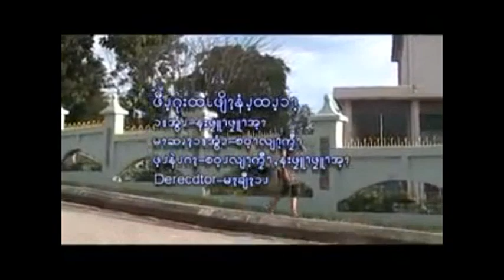ဖောင်ဂေါ့ထ ဖလုန်းနိမ်ထမ်သမ် ကာရာအိုကေ ဗားရှင်း - စဝေလျံကျေ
ဖောင်ဂေါ့ထ ဖလုန်းနိမ်ထမ်သမ် ကာရာအိုကေ ဗားရှင်း